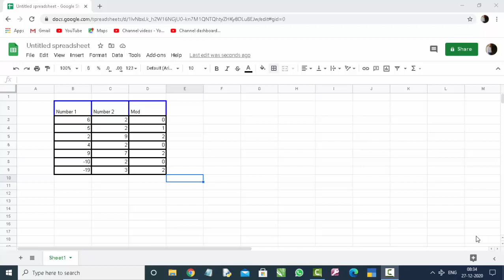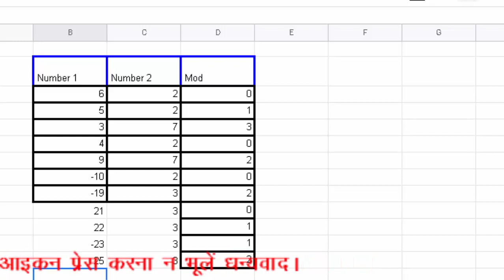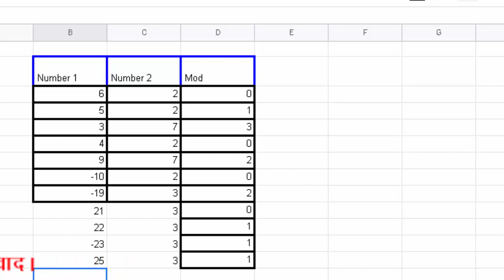How to use Mod formula in Google sheet in hindi and english